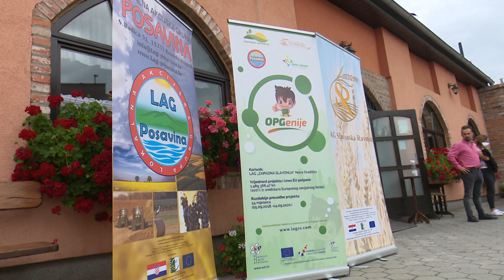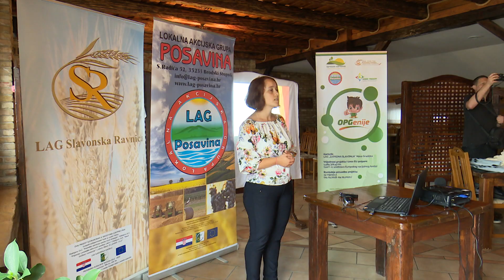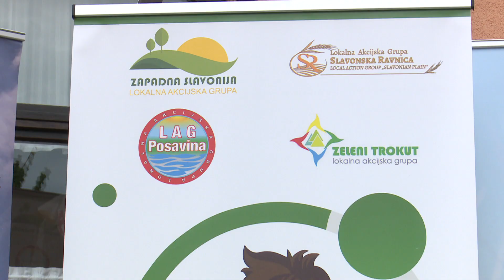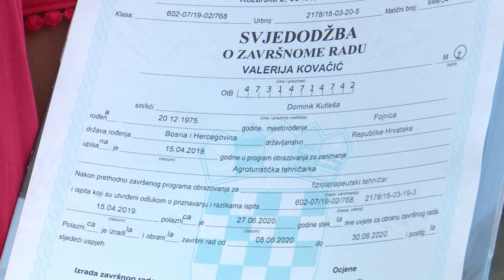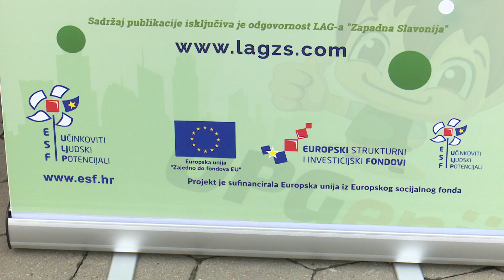SBTV - DNEVNIK - ZAVRŠNA KONFERENCIJA PROJEKTA "OPGENIJE" - 31.08.2020.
Nakon dvije godine uspješno je kraju privedena provedba projekta "OPGenije". Riječ je o zajedničkom EU projektu četiri slavonska LAG-a, a rezultat je 30 educiranih nezaposlenih osoba u području agroturizma.

DNEVNIK SBTV-a | PON-PET | 20:00 i 22:00